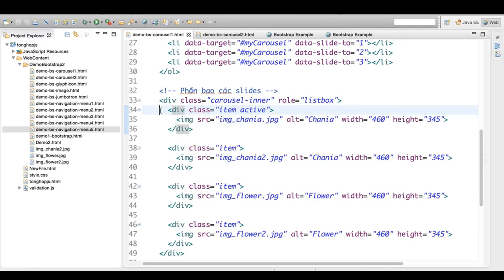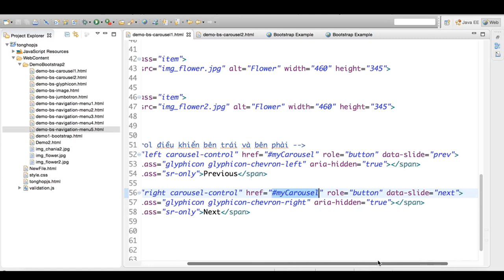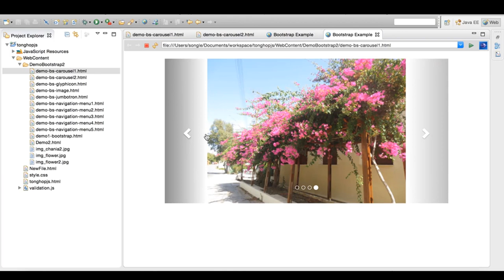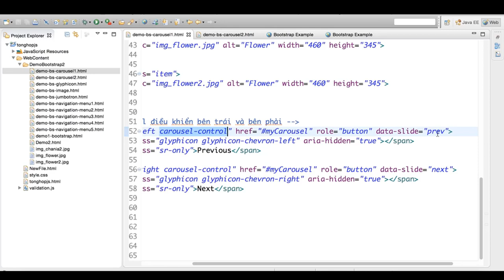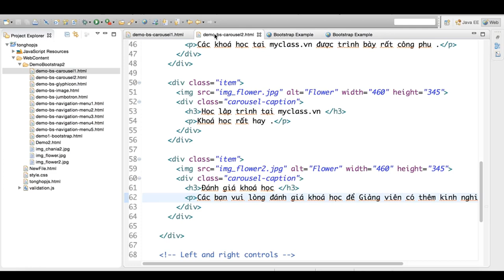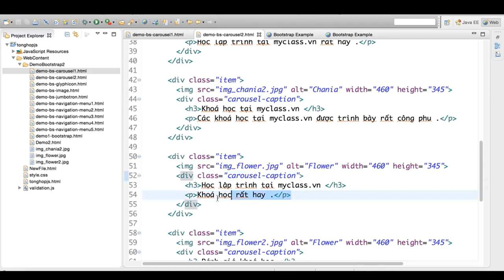Hướng Dẫn Học Bootstrap Framework Buổi - 8 - Carousel